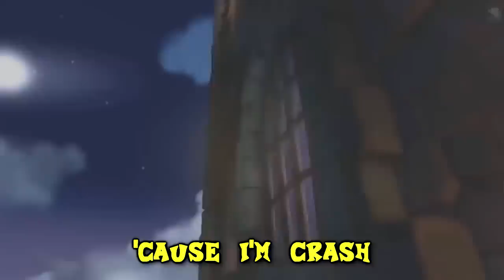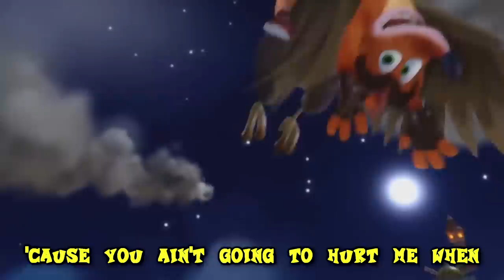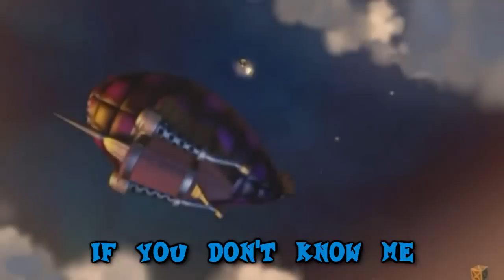CRASH BANDICOOT vs NEO CORTEX - RAP BATTLE | Dan Bull vs SAV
Big thanks to SAV for joining me on this track, I'd been waiting about 10 years to work with this fella and it's finally happened.